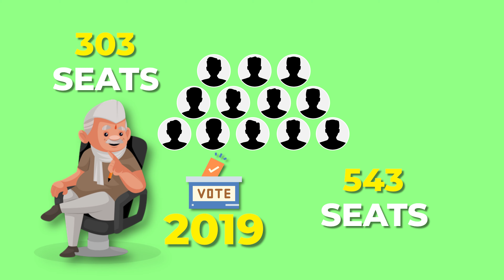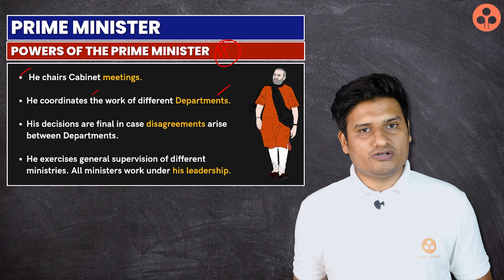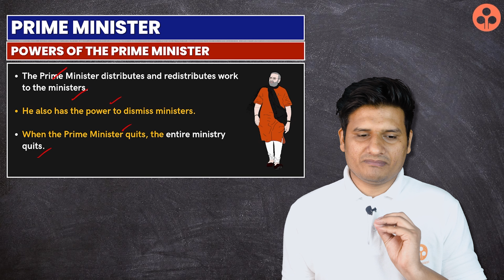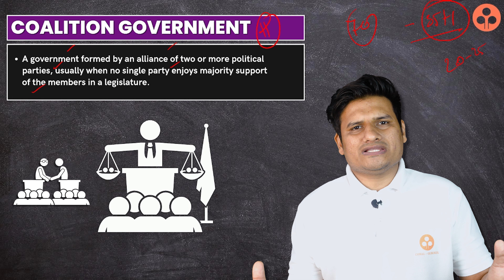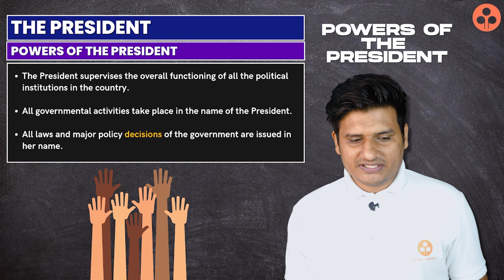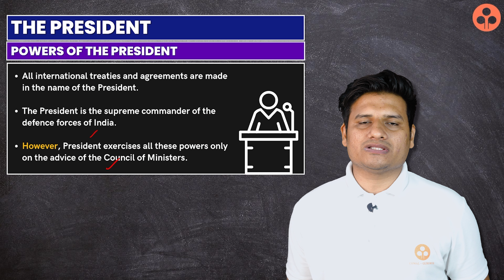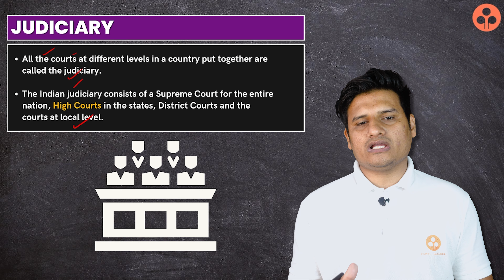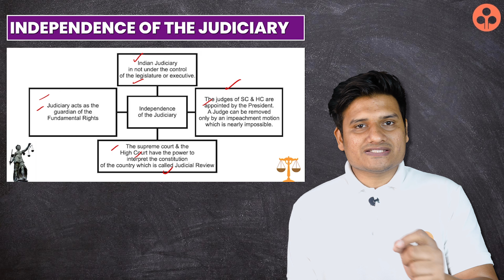Power of prime minister - Working Of Institutions - Chapter 4 | Social Science Class 9 Civics